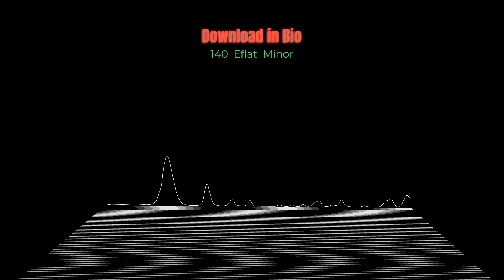''Cold World'' Ceo Trayle + Lil Durk Type Beat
THIS BEAT IS FOR RELEASE WITH A PURCHASE OF A LEASE ONLY
YOU MAY DOWNLOAD AND TRY IT IF YOU WANT